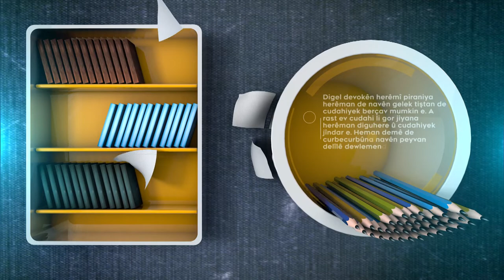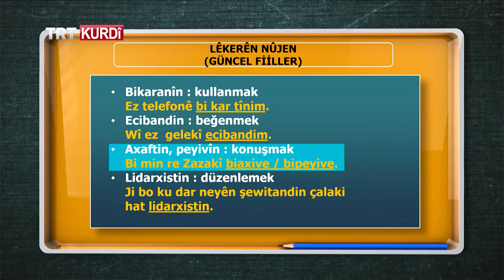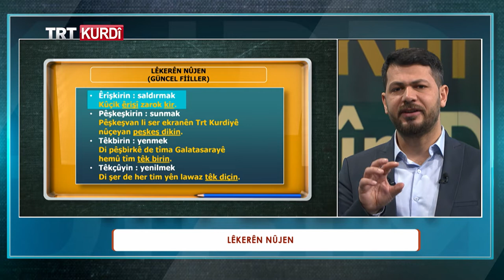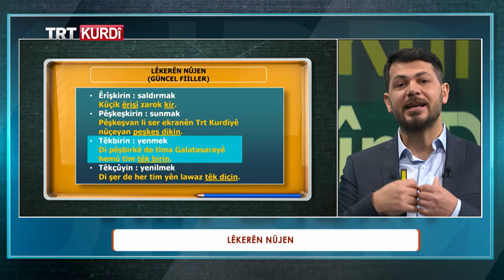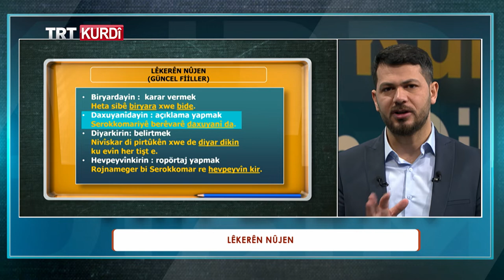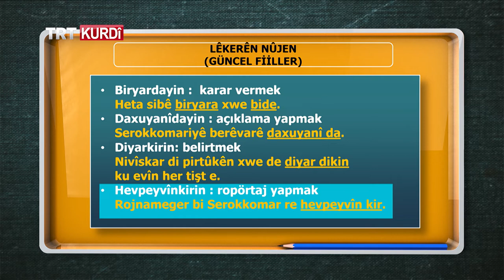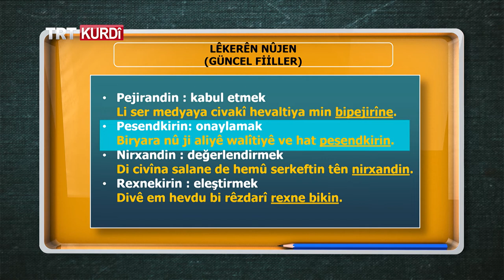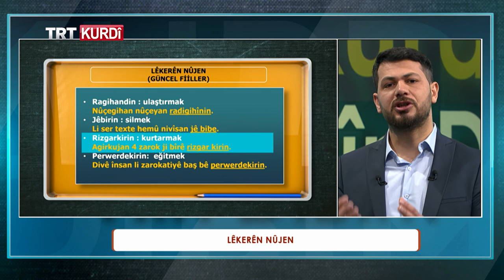KURDÎ HÎN DIBIM (KÜRTÇE ÖĞRENİYORUM LATİNCE) BEŞA 19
Bernameya Kurdî Hîn Dibim (Kürtçe Öğreniyorum) ya bi tîpên Latînî, bi pêşkêşvaniya Nesim Güren, her hefte rojên Şemî û Yekşemê di saet 18:25an de tê ser ekrana TRTKURDî'yê. Mijara vê beşê “LÊKERÊN NÛJEN’’ bû.@trtkurdi